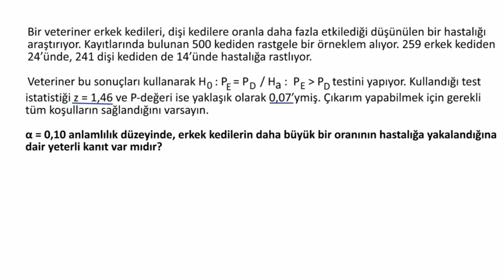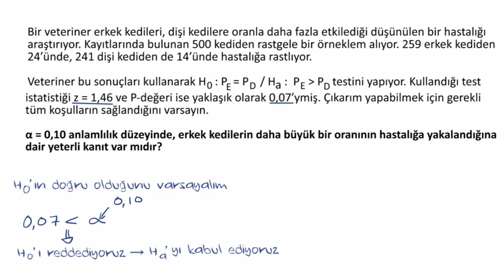Oranlar Farkı İçin Yapılan Testte p-değeri ile Anlamlılık Düzeyini Karşılaştırmak (İstatistik)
50 dilde 120 milyon öğrencinin faydalandığı, dünyanın en büyük ücretsiz öğrenme platformu Khan Academy’de, matematikten sanat tarihine, ekonomiden fen bilimlerine, basit toplamadan diferansiyel denklemlere, ilkokul seviyesinden üniversite seviyesine her yaş için binlerce ders videosu, interaktif alıştırma ve daha fazlasına tamamen ücretsiz ve reklamsız olarak ulaşabilirsiniz.

Comparing P value to significance level for test involving difference of proportions